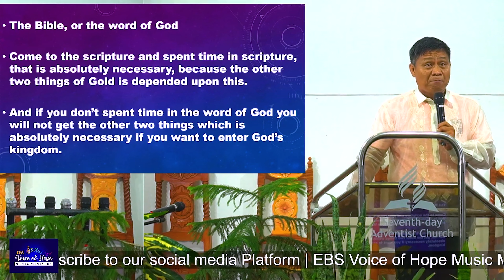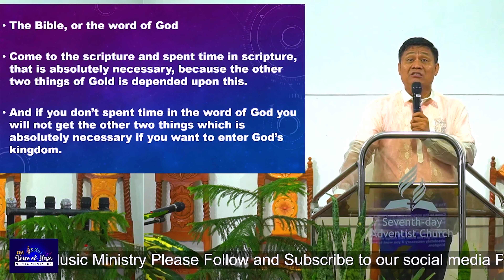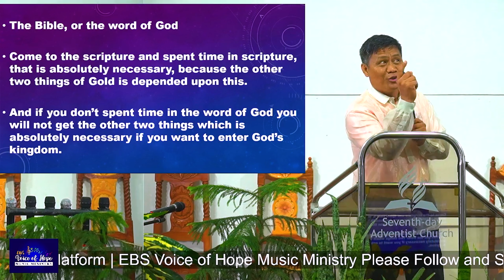"LAODICEA" THE SEVEN CHURCHES OF REVELATION (SERIES 7) | SERMON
Revelation 3:14
And to the angel of the church of the Laodiceans write,
‘These things says the Amen, the Faithful and True Witness, the Beginning of the creation of God: